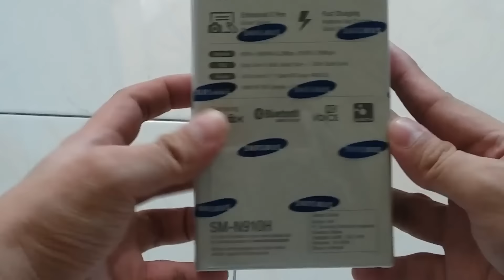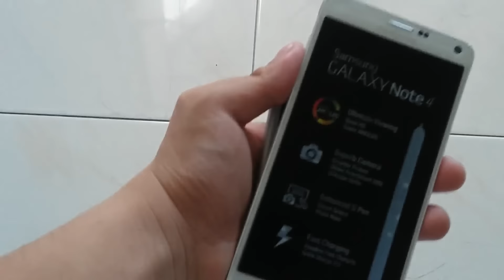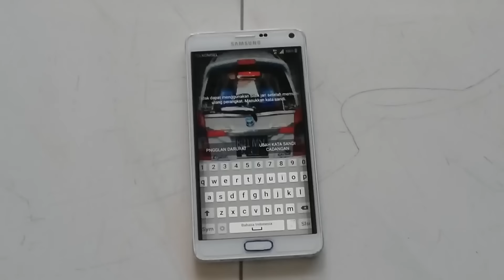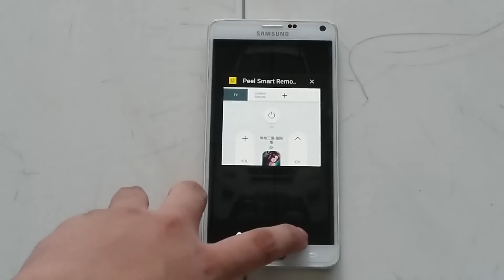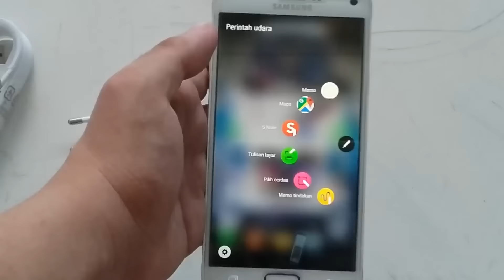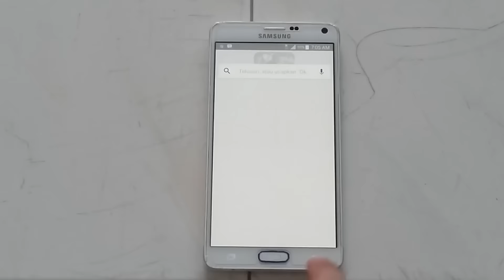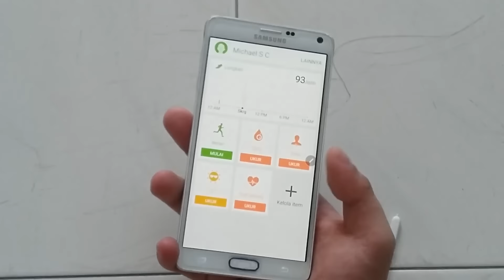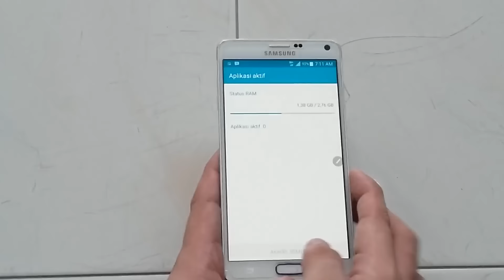Samsung Galaxy Note 4 Official 6.0.1 Marshmallow Indonesia Unboxing & Review (SM-N910H)